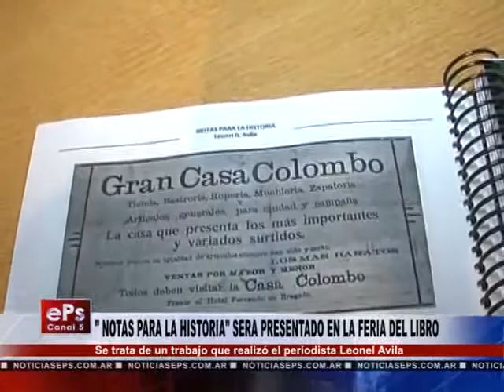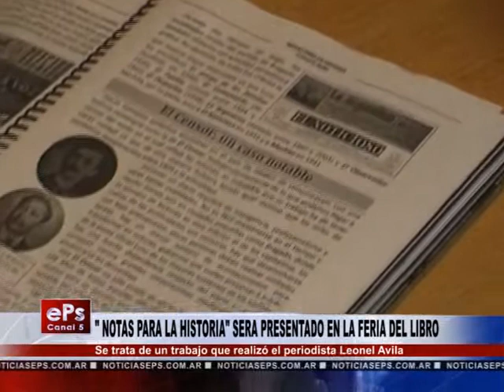NOTAS PARA LA HISTORIA SERA PRESENTADO EN LA FERIA DEL LIBRO